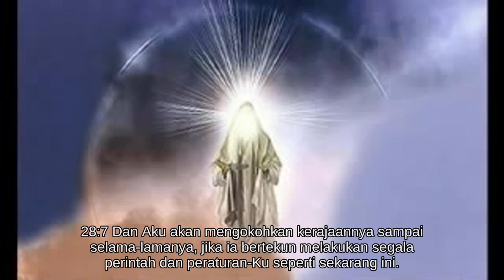1 Tawarikh 28 [13.0366/66.1189]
* Pesan terakhir dari Daud kepada Salomo mengenai pembangunan Bait Suci.